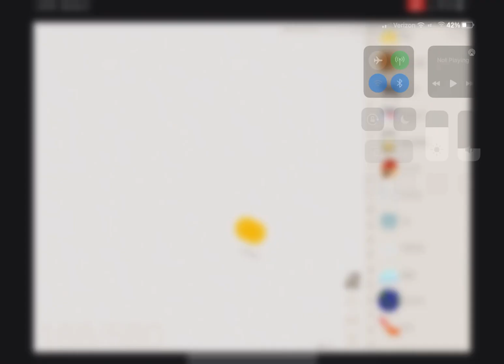How to make sun | little alchemy